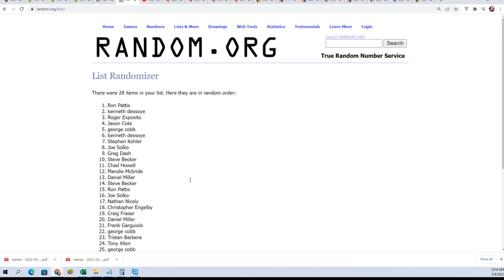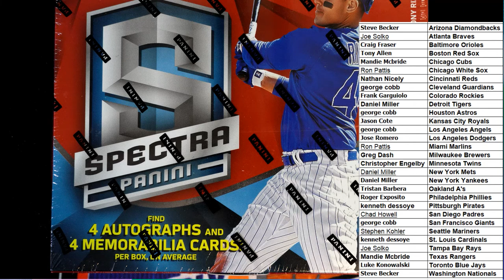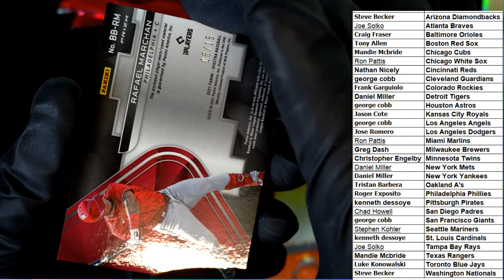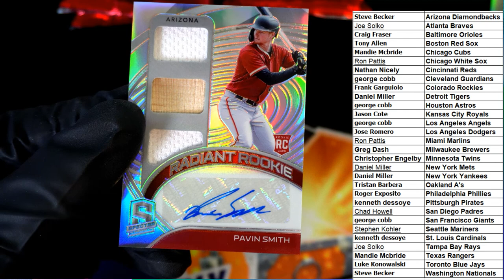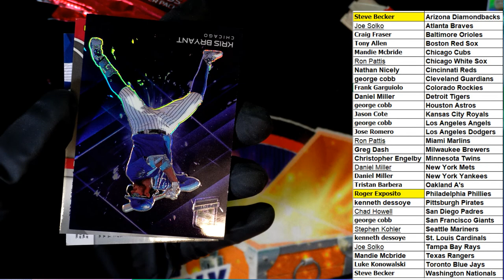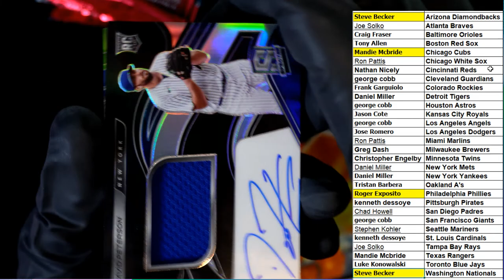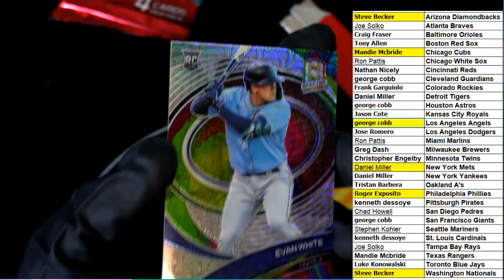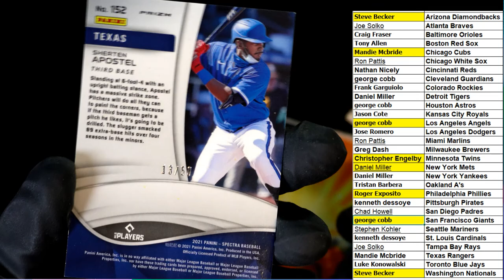2021 Panini Spectra Baseball Hobby Box ID 21SPECTRPYT731